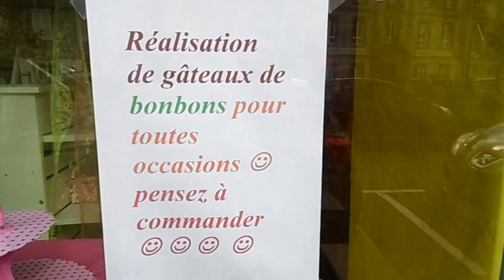Dirinon : Le foot au féminin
Sur le terrain de Dirinon le football se pratique, non seulement au masculin mais aussi de plus en plus au féminin. Depuis quatre ans, les licenciées sont de plus en plus nombreuses à venir porter le maillot rouge et noir.